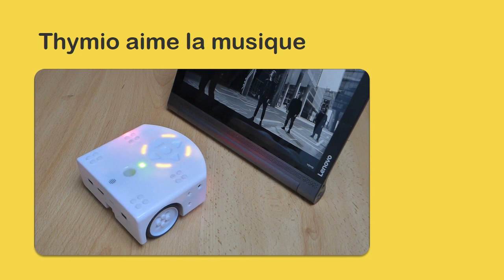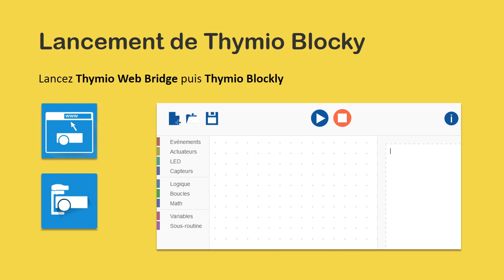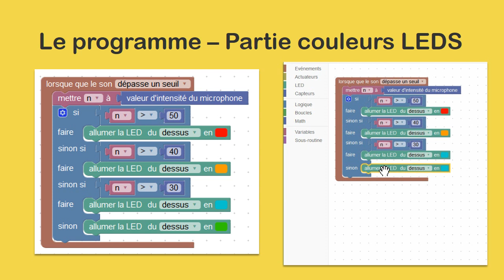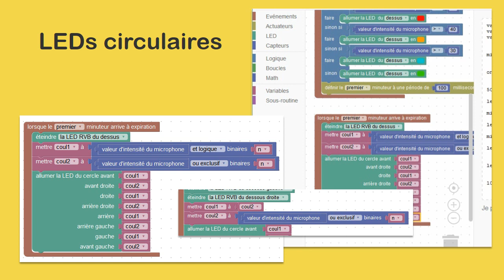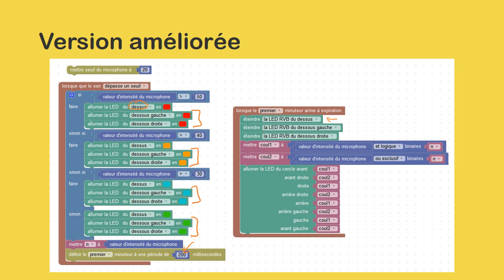Thymio s'anime sur la musique (Programmation avec Blockly)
Comment programmer votre robot Thymio pour qu'il change de couleurs aux sons d'une musique ou de paroles ?

Nous allons voir que c'est très simple avec la programmation Blockly